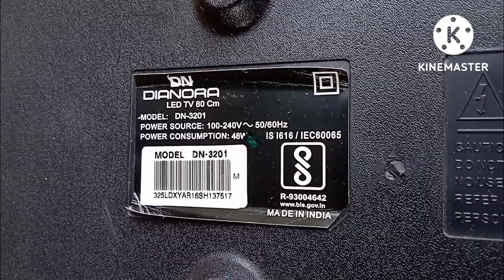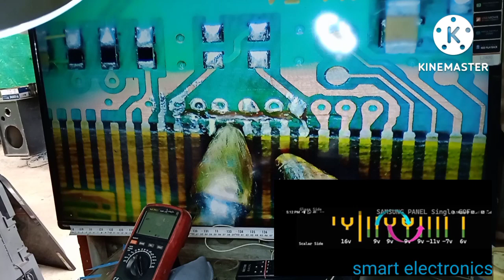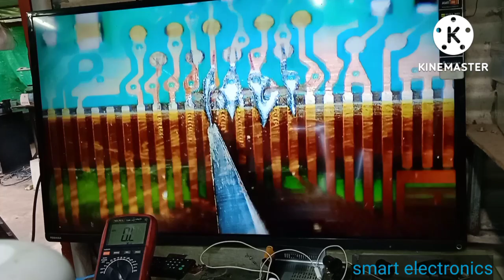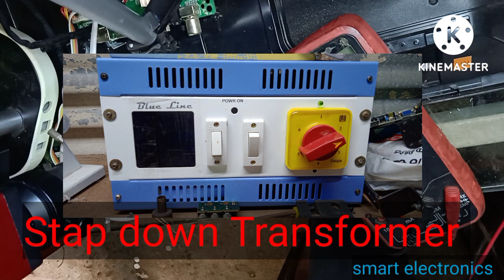Single cof panel LSC320AN10 samsug panel short removing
samsug panel short removing